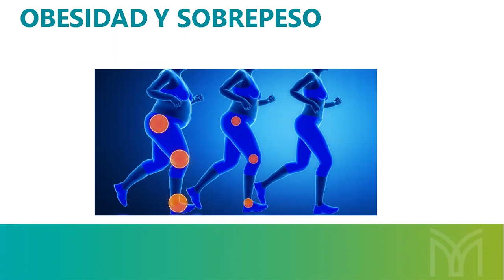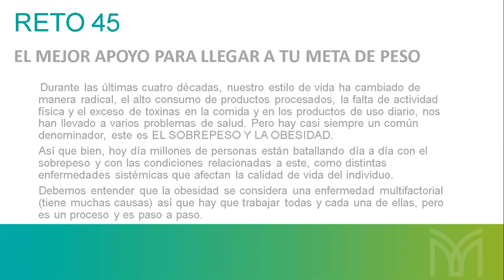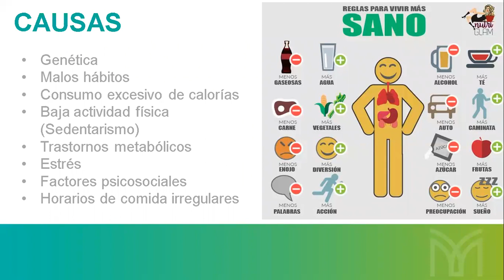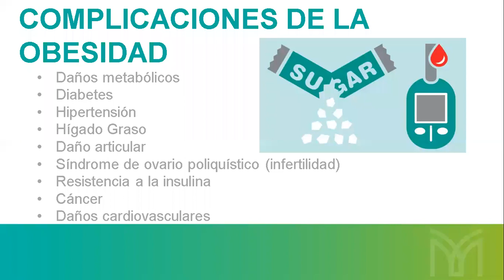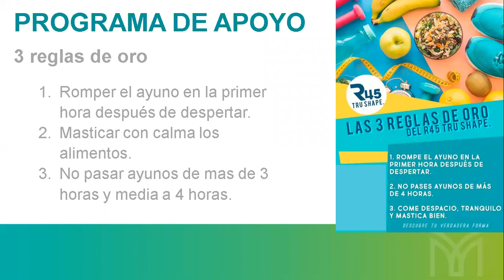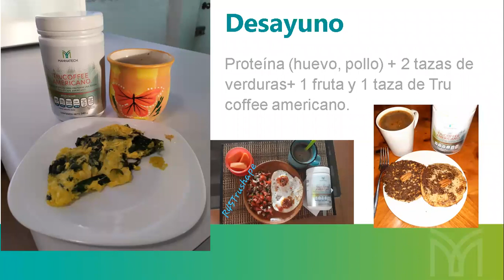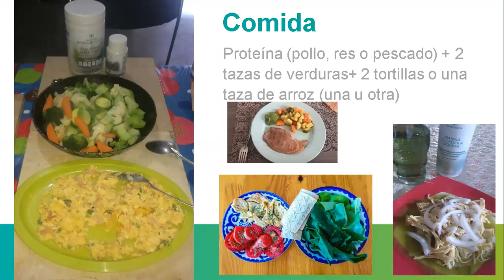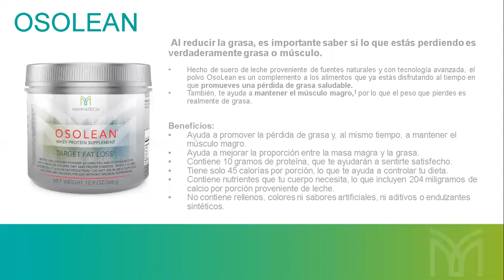Reto45 días y pierde peso de manera saludable.